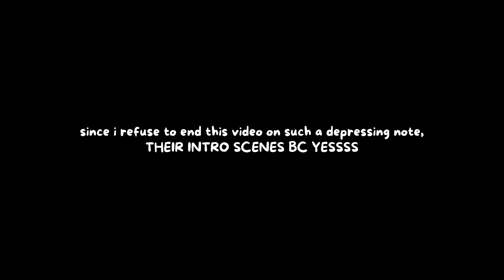wishley being wishley for 03:41 minutes (disventure camp will x ashley)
wishley is so underrated, LIKE IDC THAT THEY ONLY HAD TWO EPISODES THEY ARE ADORBSSSS

⛺️ ~ hiii there! welcome to the description ~ ⛺️

⛺️ main channel ⛺️
this is actually my second channel, which focuses on only disventure camp. my main channel has daily TD polls, TD what ifs, my very own gacha TD inspired series, and more! you can check it out here  -   @alexa_cinematicproductions .

hiii! i'm alexa, a fan of anything total drama, disventure camp, or stranger things related! i love all kinds of music, mainly pop and k-pop though! some hobbies of mine are writing, art, and playing piano.

⛺️ credits ⛺️
NO clips in this video belong to me. they all belong to odd nation cartoons, creators of disventure camp:))
the music ALL belongs to it's rightful owners. i find the music i use for my videos in capcut's excitment/vlog/travel categories; as well i sometimes use yt's music library (when i get copyrighted:) )